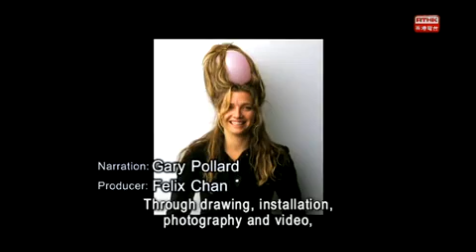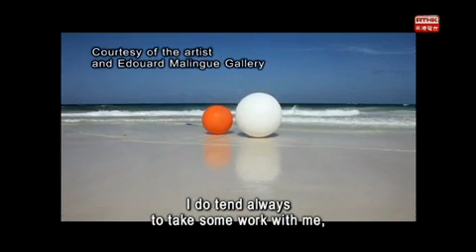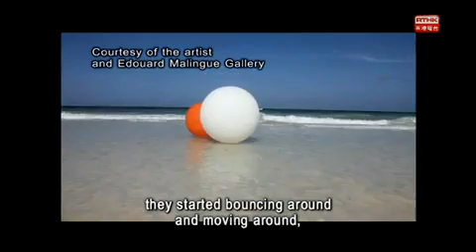RTHK The Works 201403262230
The late German choreographer Pina Bausch enjoys considerable popularity in Hong Kong, mostly for the dance form she pioneered which mixes choreography, drama, and feeling. During the Hong Kong Arts Festival, her company the Tanztheater Wuppertal Pina Bausch presented an earlier work that takes as its inspiration an 18th-century German opera by Christoph Willibald Gluck: "Iphigenia in Tauris".

Janaina Tschäpe was born in 1973 in Munich, Germany, and raised in São Paolo, Brazil. She studied at the University of Fine Arts in Hamburg before moving to New York, where she still lives and works. In her work, she likes to focus on landscapes, but she doesn’t just paint them. She has previously mixed performance art, photography and video work, as well as paintings and cutouts.

In her work, strips of paper on a gallery wall represent the tendrils of plants. Drips of paint show the natural process of blossoming, bloom, and decay. Some of her landscape works also include elements of the fantastic or even explorations of mythology. You can see her work at the Edouard Malingue Gallery until 3rd May.

On Friday night, at the Grand Hall of the University of Hong Kong, two young Cappella groups, O-Kai from Taiwan and The 24 from the University of York, will be sharing the stage at the Grand Hall. Since getting together just over a decade ago, O-Kai has presented over 500 performances around the world and won 17 awards internationally, including the 2013 CASA’s Best Jazz Album award.